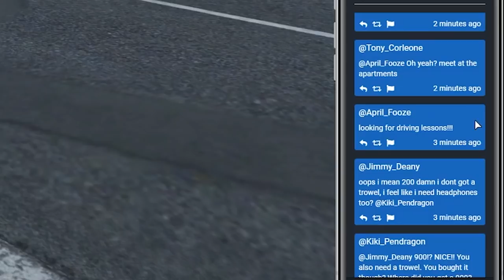APRIL GETS DRIVING LESSONS FROM TONY CORLEONE! ft. AnthonyZ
April Fooze finally gets driving lessons from one of the best drivers on the GTA 5 RP NoPixel 3.0 Server, TONY CORLEONEIONI!! :D She learns how to drift, tells her creeper story during a mini OOC Podcast, and finds Tony's streaming passion at the Cleanbois manor. Will she finally not be known as the worst driver in the city and begin her getaway driver arc?

who is April Fooze?
April was an extremely successful doctor from Nigeria with her own practice until she got into a terrible car accident, causing her to lose most of her memories and knowledge of her medical skills. She was formerly married to Shmedison Shmark, who she claims to have left her for Yuno Sykk after the accident. She decided to move to Los Santos in order to take revenge on Yuno and to start a new life. She initially wanted to be a doctor again, but has since found a new passion for vlogging and has decided to pursue becoming a social media sensation, hoping to be able to make a living off of it.